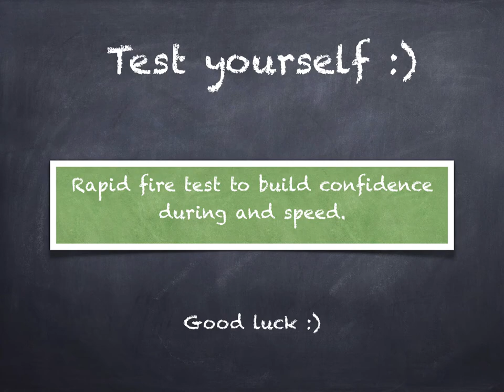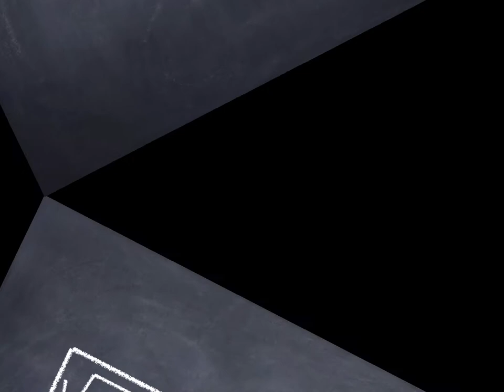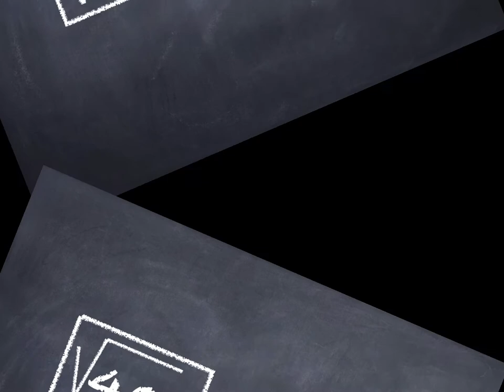Rapid Recall Quiz - Square Root Mental Part 1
Can you find the square root without a calculator? Try it now!